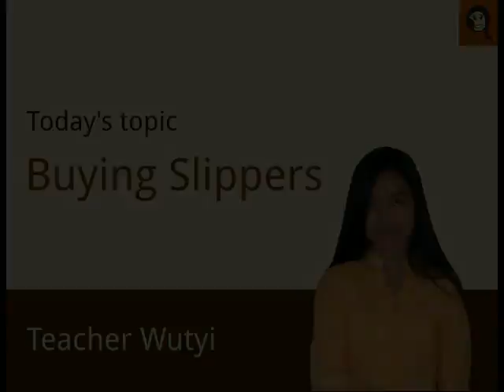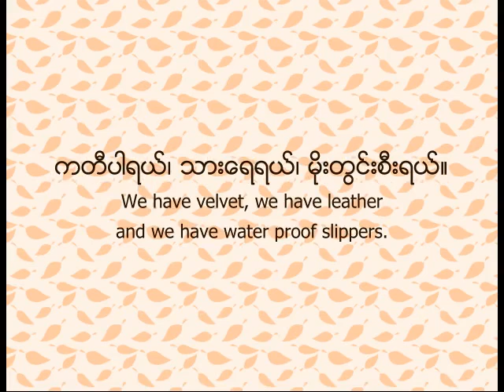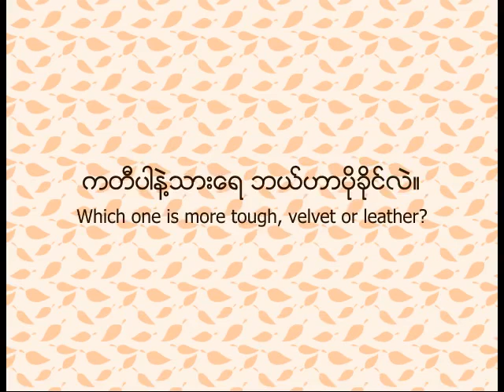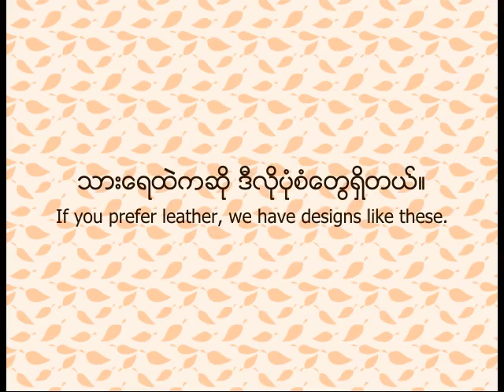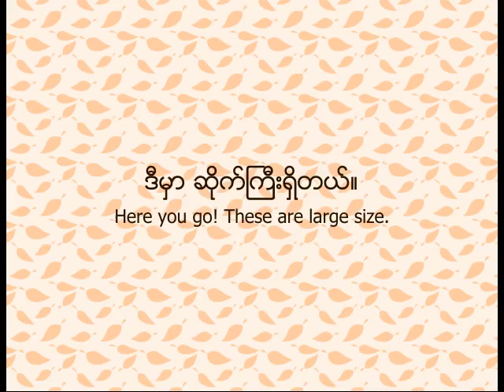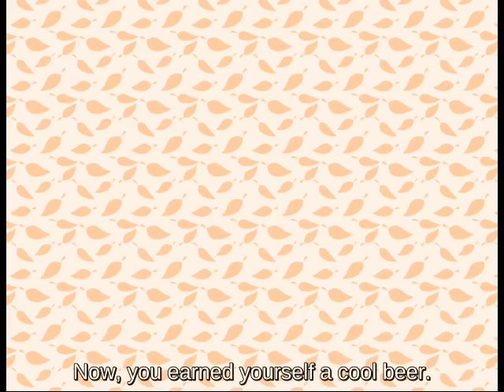Buying A Pair Of Slippers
In which Wutyi goes to a shoe store on a hot summer day (and the viewer is cautioned against excessive consumption of alcoholic beverages).